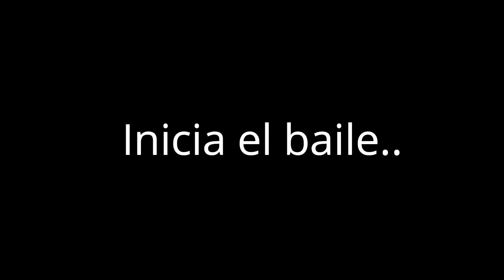Evento del dia 15 de marzo una boda (FRANCISCO I. MADERO)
Nuevo contenido,  donde vamos a subir mas videos, contenido diferente
espero y me apoyen, compartiendo los videos y regalandome un like.

Videos todos los viernes, de los eventos de fiestas,xv años, bodas, etc.

videos todos los miércoles,  contenido variado.